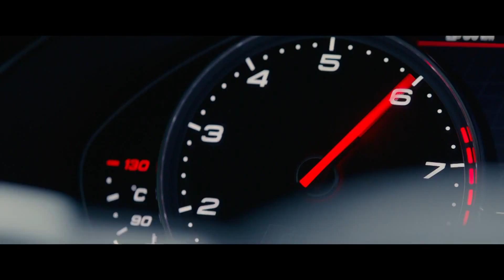Hitman: Agent 47 TRAILER 2 (2015) - Zachary Quinto, Rupert Friend Action Movie HD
An assassin teams up with a woman to help her find her father and uncover the mysteries of her ancestry.